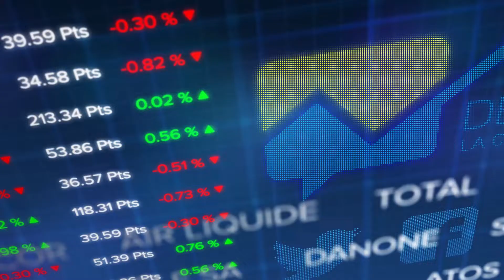Debrief Bourse du 8 octobre : Le CAC atterrit sur les 5300 points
La nervosité reste de mise sur les marchés européens avec un CAC 40 qui dégringole encore de 1,1% après avoir cédé 2,4% la semaine dernière. Résultat le marché parisien préserve de justesse le seuil des 5300 points.